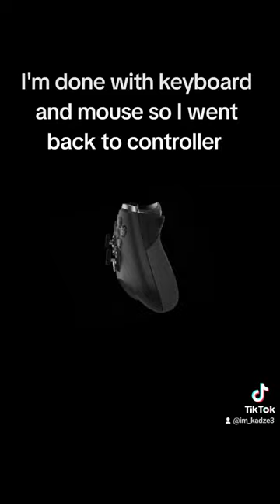I'm done with keyboard and mouse so I went back to controller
just saying I really don't like playing keyboard and mouse and especially on this shitty season of fortnite